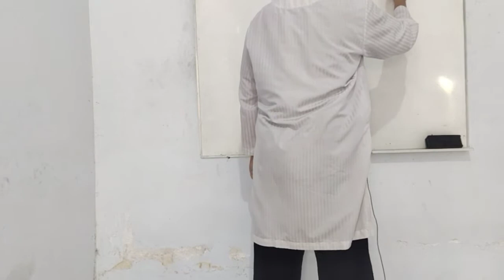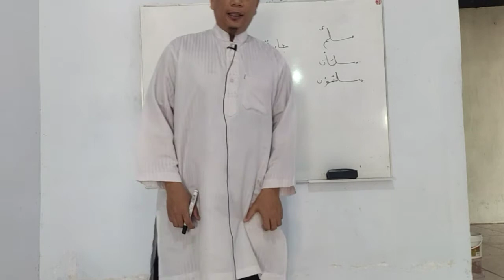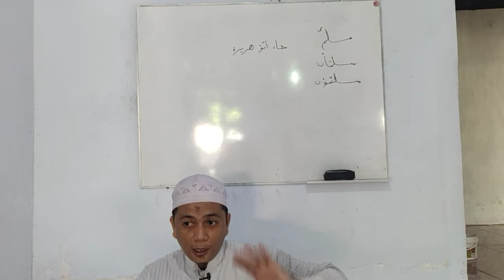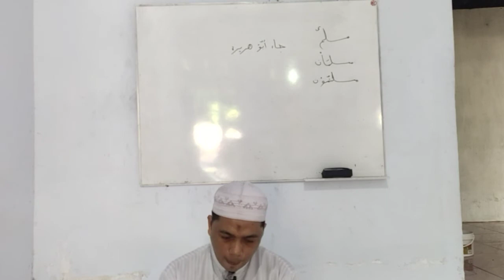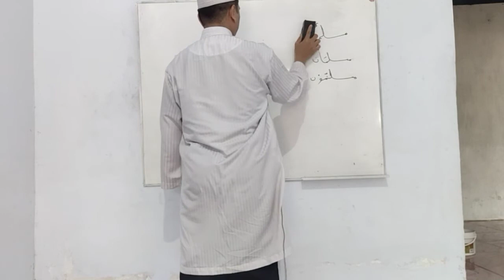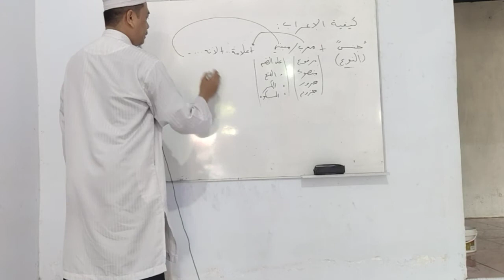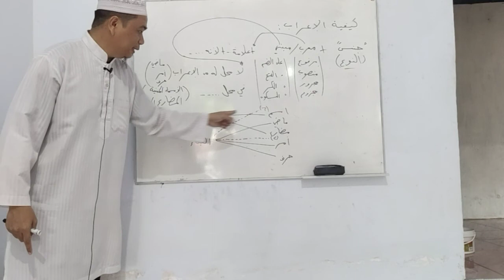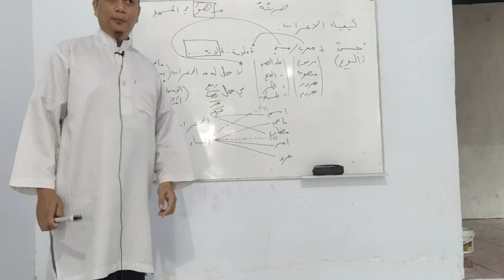13. Tuhfatus Saniyyah (Definisi Isim Mufrad dan Cara Mengi'rab)